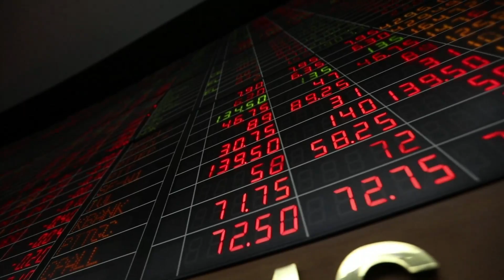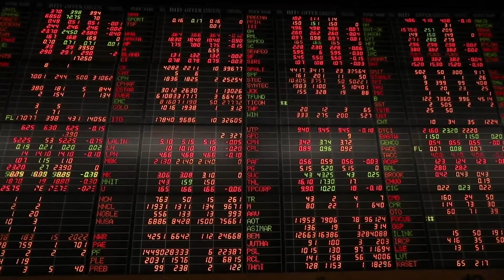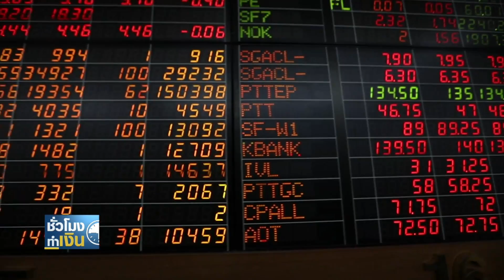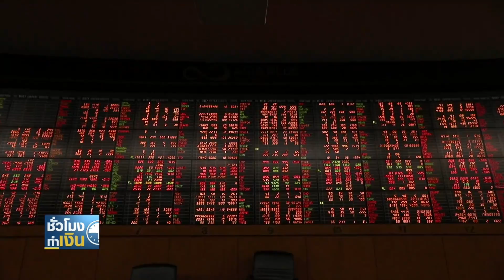หุ้นไทยไหลลงไม่ผ่าน 1,300 จุด Iชั่วโมงทำเงินI 17-09-63